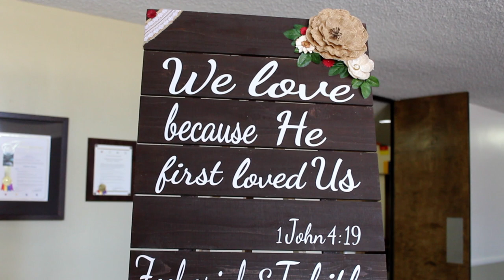Bunuan Wedding 7/27/19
This is Family
Blood or not
We are beyond bless and thankful to have such great bounty in fellowship and love within this life 🙌
The biggest of thanks to our family and church!
Being more then we asked for!
All goes to Christ Jesus who died for Love.
For His glory not ours!